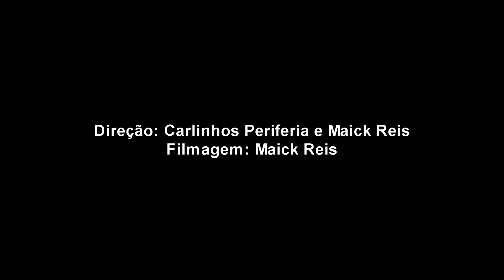Em Breve!! O que é ser malandro? Periferia Ponto C Part. Kelly Neriah & Leandrão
Tv Nas Ruas é um canal de entrevistas e Documentários